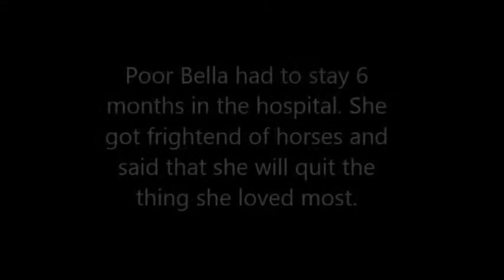Starting over ep. 1- The accident...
Hi guys! New series I started. I could'nt continue the other one cuz the snow is gone... I hope you like it and sorry Emi and Nell but you two were always busy.